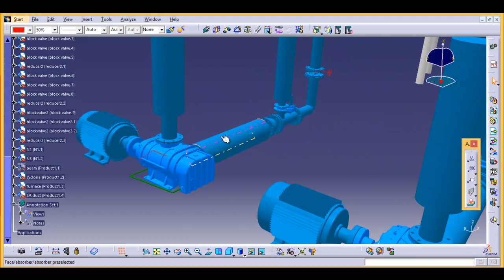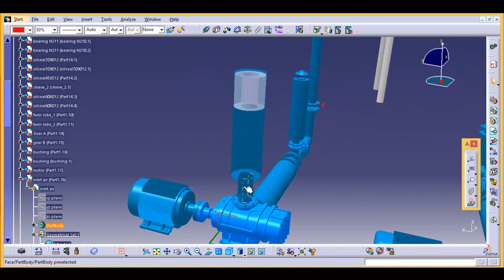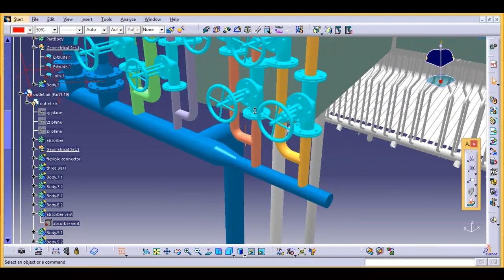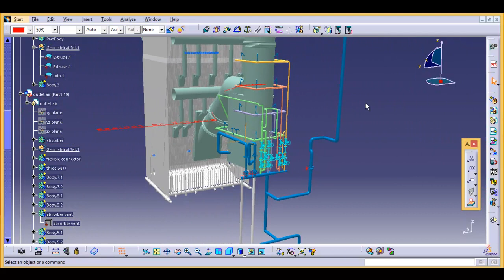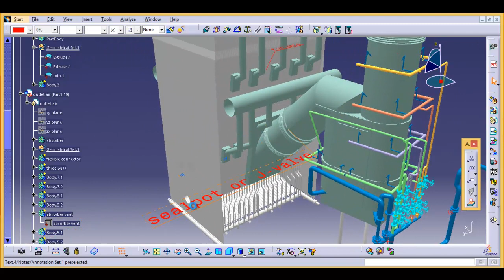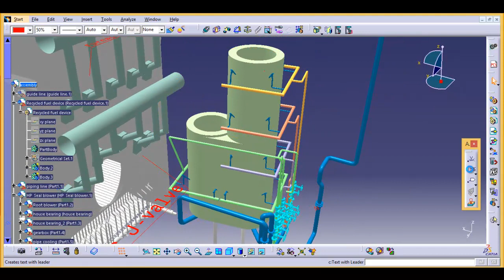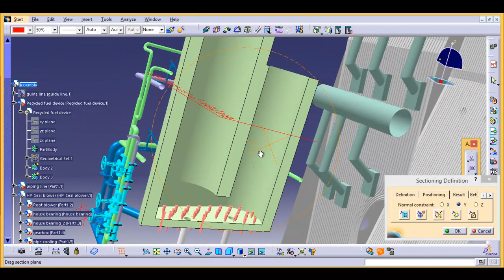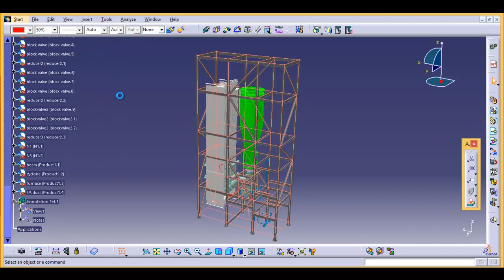sealpot CFB Boiler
construction sealpot or J-valve in CFB boiler